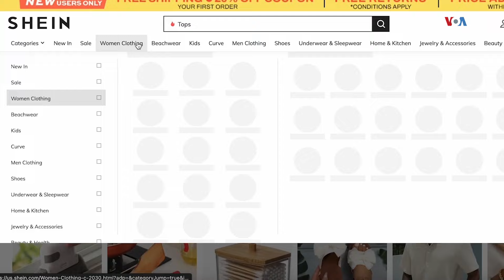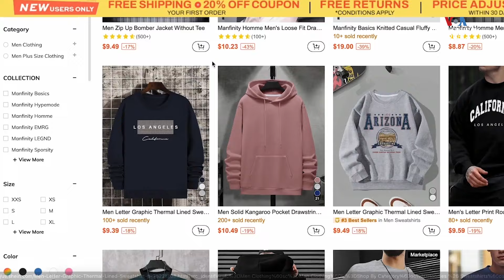Ամերիկացիները բացասական են գնահատում Չինաստանի տնտեսական ազդեցությունը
Հեղինավակավոր Pew Research Center-ի կողմից անցկացված հարցումը վկայում է, որ բազմաթիվ երկրներում նկատում են իրենց մոտ ձևավորվող Չինաստանի տնտեսական ազդեցությունը, սակայն պետություններում տարակարծիք են՝ արդյո՞ք այդ ազդեցությունը լավ է կամ վատ: Հարցումը նաև ցույց է տալիս, որ ԱՄՆ-ում ամենից շատ են չինական տնտեսական ազդեցությունը գնահատում բացասաբար, քան մյուս երկրներում։